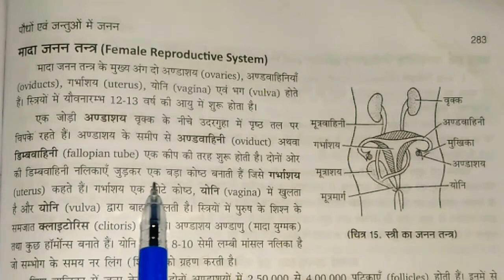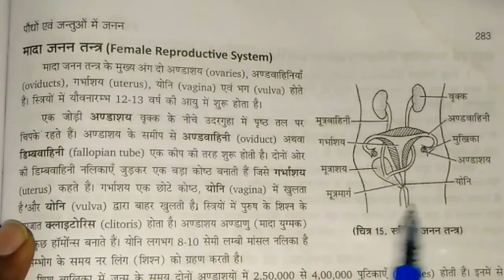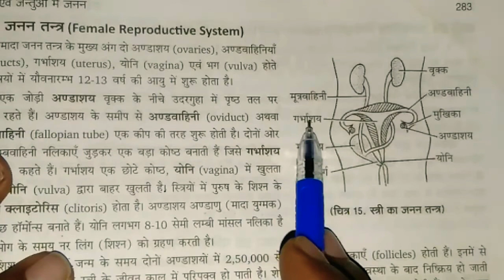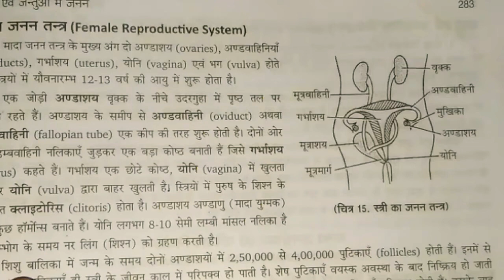Mada Janan Tantra | मादा जनन तंत्र का नामांकित चित्र | मादा जनन तंत्र हिंदी में| Sexual Reproduction